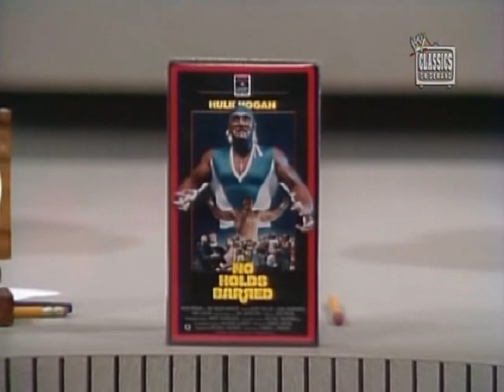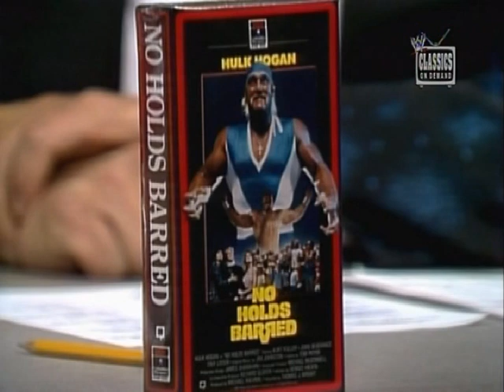Roddy Piper, The Brain and Gorilla host Prime Time Wrestling (10-16-1989)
"Rowdy" Roddy Piper, Gorilla Monsoon and Bobby "the Brain" Heenan host this edition of Prime Time Wrestling.

(Prime Time Wrestling, October 16th 1989)